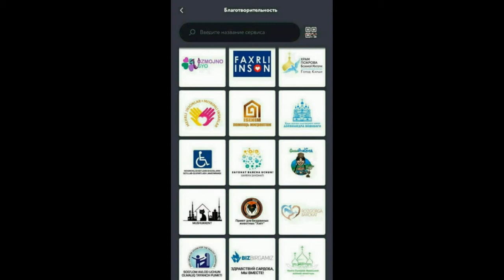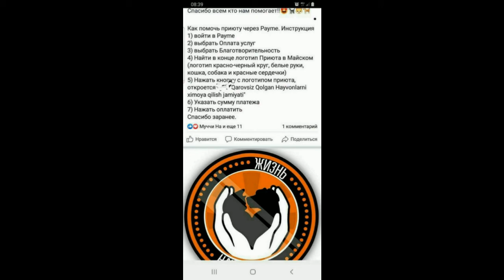Приглашаем на еженедельные поездки в приют Хает.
Еженедельные поездки в приют. Описание читаем в комментариях.